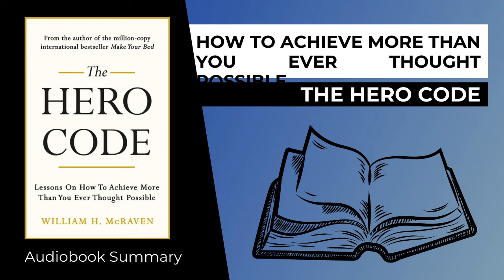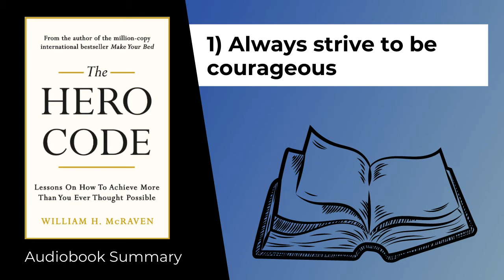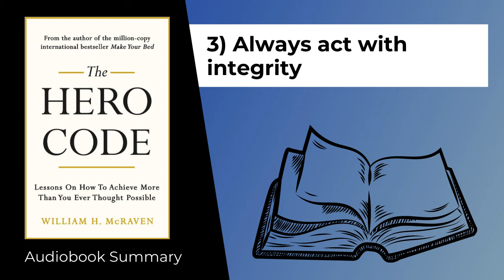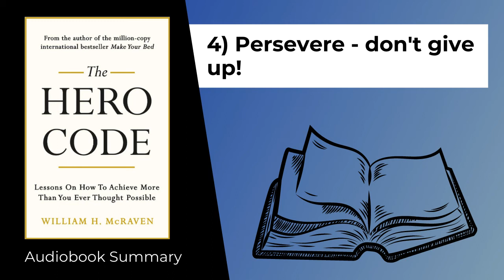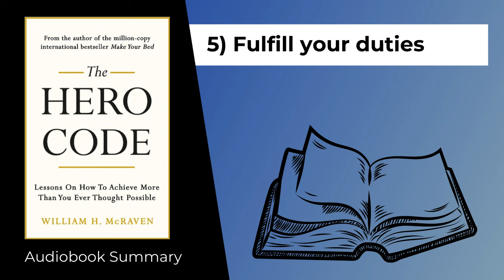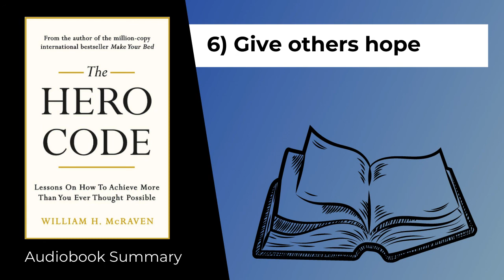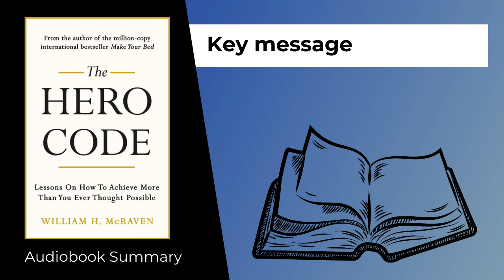How to Achieve More Than You Ever Thought Possible - The Hero Code Audiobook Summary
The Hero Code (2021) is a four-star admiral’s guide to modern-day heroism.

Drawing on Admiral McRaven’s experiences in the field and in civilian life, it interweaves stirring life advice with gripping and dramatic anecdotes.

If you want to read the FULL BOOK VERSION here is the amazon

Timestamps:

Find key parts of the book quickly or go back and recap over sections by clicking on the times below.

00:00 The hero code

00:54 Always strive to be courageous

03:37 Make sacrifices for others

06:26 Always act with integrity

09:11 Persevere - don't give up!

11:51 Fulfill your duties

14:18 Give others hope

16:47 Key message

Or check out your FREE Amazon Audible membership

Like this format?

FREETRADE - Get a FREE share up to £200 when signing up and depositing a minimum of £1

STAKE - Get a FREE share up to $150 when signing up

1)This video has no negative impact on the original works
2)This video is also for teaching and inspirational purposes.
3)It is not transformative in nature.